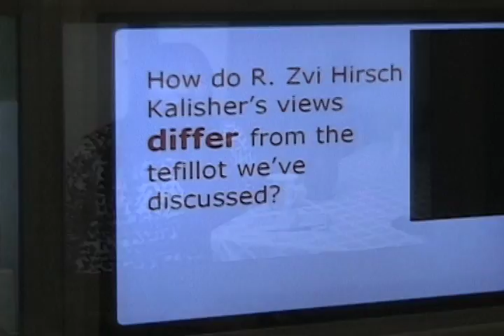Moriah.mov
JETS founder Semadar Goldstein teaches a model lesson at the Moriah School in Englewood, NJ.